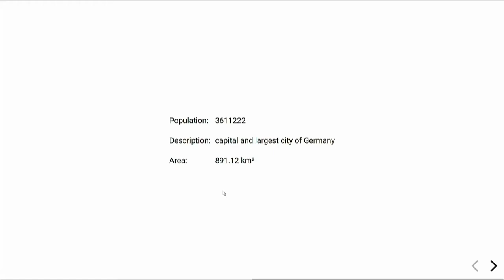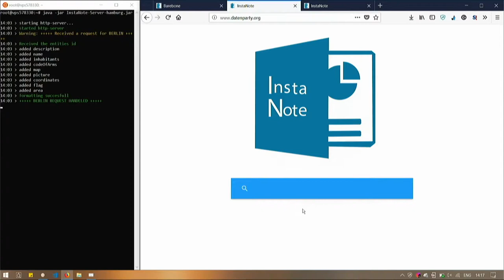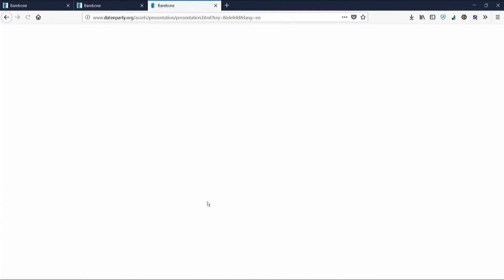InstaNote | Jugend hackt Berlin 2018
InstaNote zieht Informationen aus Wikidata und erstellt damit Präsentationen zu allen möglichen Themen. Der Protoyp zu Städten in der Live Demo: Berlin über Beijing bis Bielefeld: läuft! Von Erik, Lennart, Bendict, Julian, Leo, Marius, Martin und Malte.